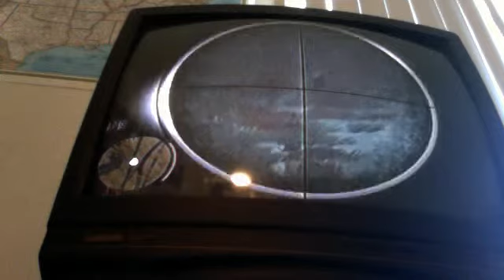Undead Nightmare Part 29-I'M IN MEHICO!!!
I really enjoy Undead Nightmare and hopefully some of you guys bought this game from watching me play.Thanks if you do. :-)